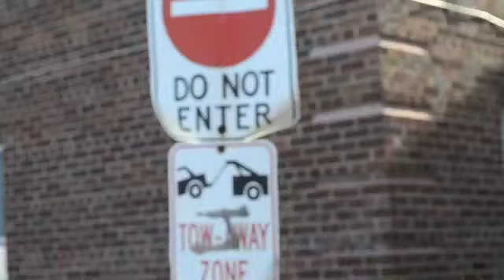Mdeezy ft Flondon- NorthSide Gon' Ride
Off of Mdeezy's Mix Cd Titled "Aka Mr. Aka" available at HMV and iTunes. Video Shot By. Mdezy, Flon, and Natty. Edited by Mdeezy.